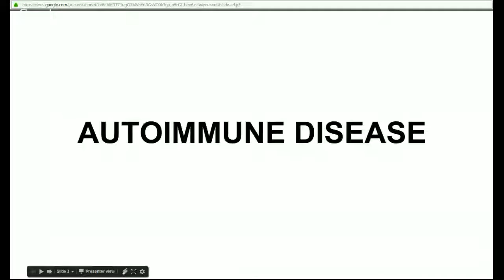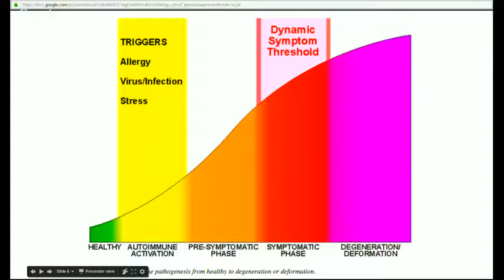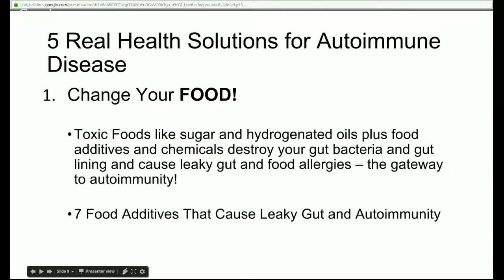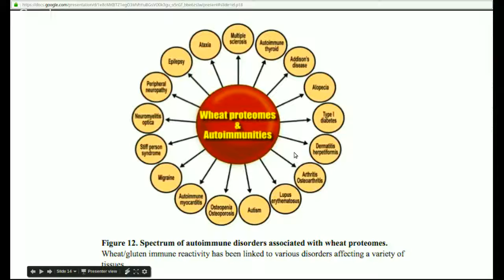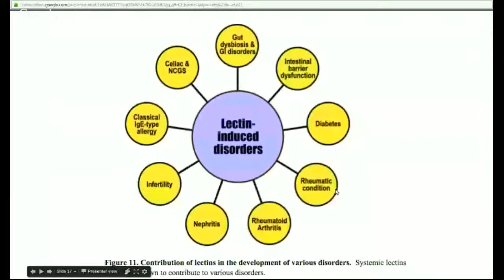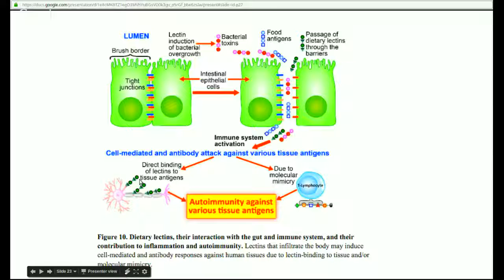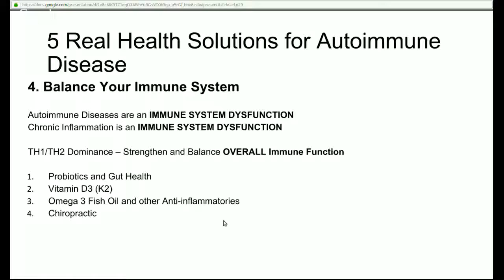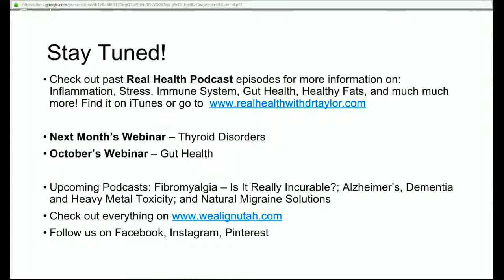Real Health Resource - Autoimmune Disease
Autoimmune diseases are the largest 21st century health epidemic - officially affecting over 25 milion, unofficially
affecting more than 50 million. Hashimoto's Thyroiditis, Celiac Disease, Multiple Sclerosis, Diabetes, Rheumatoid Arthritis...
even food sensitivities and allergies - come learn why your body is attacking itself and how you can stop this process before it's too late!